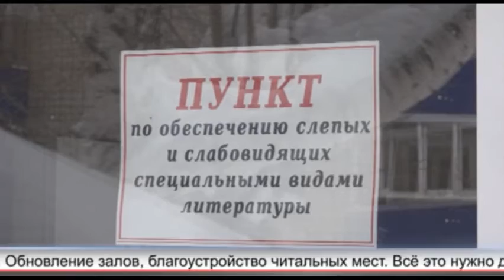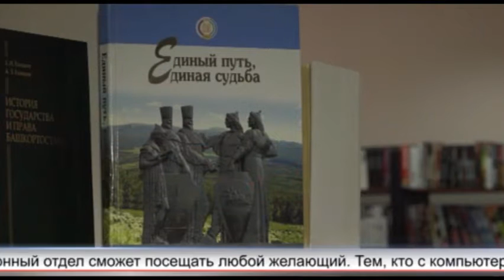Визит Бориса Беляева в библиотеку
20 февраля во второй половине дня глава администрации Борис Беляев совершил рабочий визит в городскую библиотеку № 3. Борис Владимирович ознакомился с текущим ремонтом. Как теперь выглядит помещение? Расскажет Константин Меркушев.